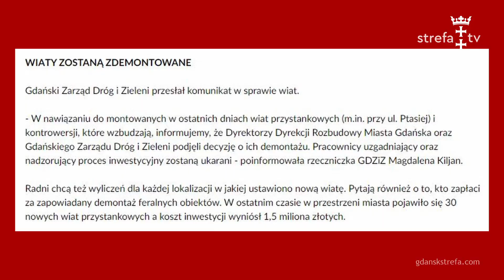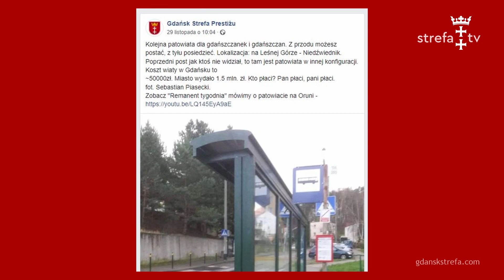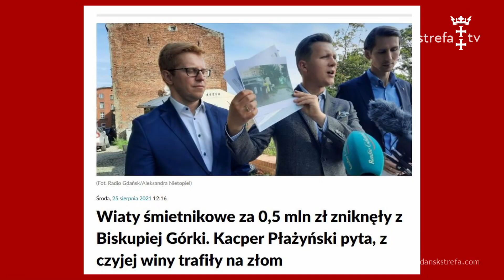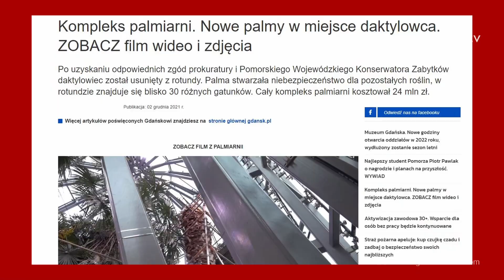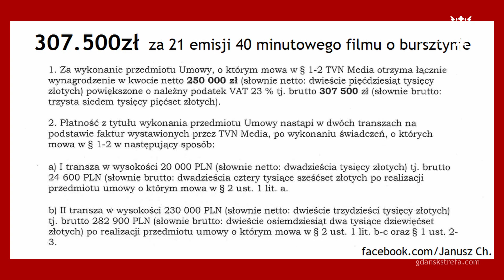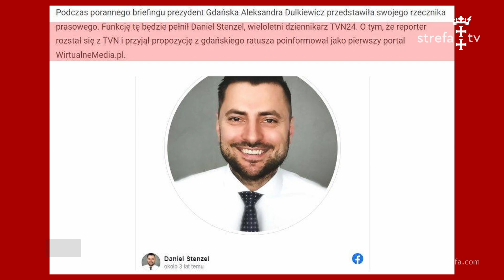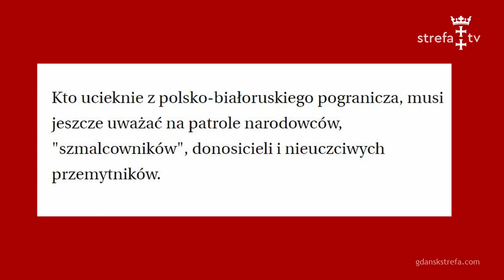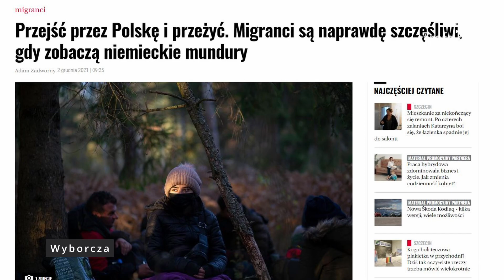Ścięta palma w Oliwie. Patowiaty przystankowe na złom? Czy mieszkańcy Gdańska za to wszytko zapłacą?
180-letnia palma ścięta. Permanentne marnotrawstwo pieniędzy mieszkańców Gdańska. Czy prezydent Dulkieiwcz będzie matką chrzestną palmy dżemowej? Czy Urząd Miasta w Gdańsku ma worek pieniędzy dla TVN? Czy dziennikarze z Wyborczej robią sobie jaja na granicy polsko-białoruskiej.
Gościem Strefa TV jest Przemysław Majewski Radny Miasta Gdańska.  Emisja na naszym kanale YouTube i Facebooku jest planowana w każdy piątek o godzinie 20.00. Zapraszamy do oglądania i subskrypcji naszego kanału YouTube